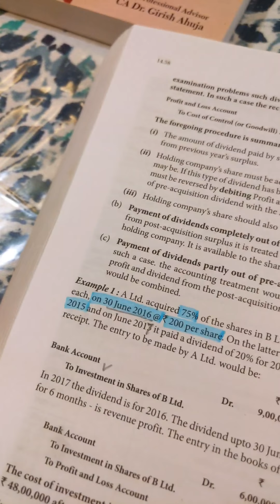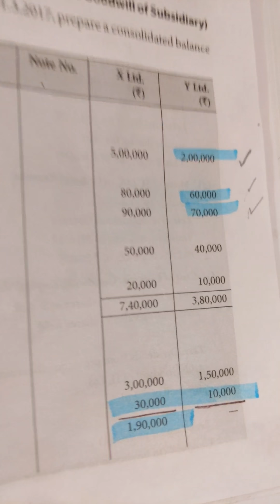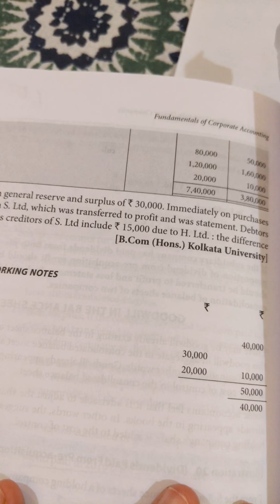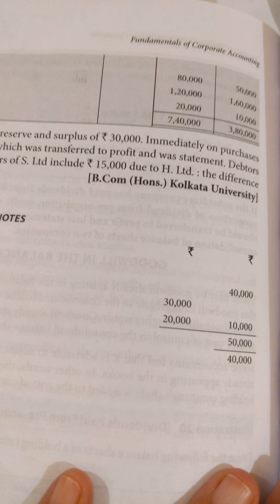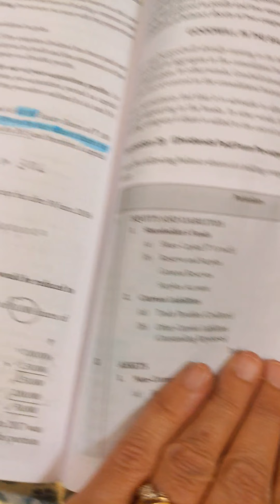Holding Company accounts,Part 14, Dividend paid out of pre acquisition profits wrongly recorded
Corporate Accounting Bcom Hons Sem 2